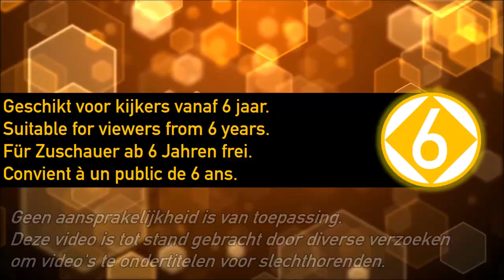Villa Achterwerk - De Nieuwe Aussie Van De Gabber (1997)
Villa Achterwerk was een kinderblok dat werd uitgezonden door de VPRO van de jaren '80 tot 2013. In 1997 was er een onderdeel genaamd 'Erwassus', een foutieve notatie van 'er was eens'. Hier werden diverse klassieke sprookjes in een destijds hedendaagse jasje werd gestoken. Deze video is gebaseerd op het verhaal met de kleren van de keizer. Alleen nu speelt Ruben van der Meer de hoofdrol en het speelt zich af in het centrum van Amsterdam. Veel kijkplezier!

Deze video is speciaal gemaakt voor slechthorenden, daarom is dit een re-upload met ondertiteling.